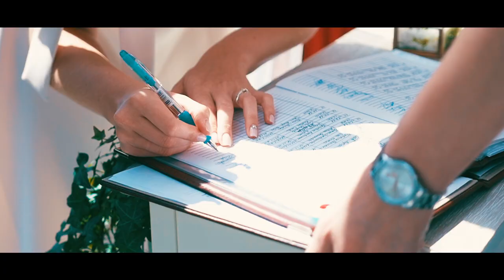kazas janis un anna